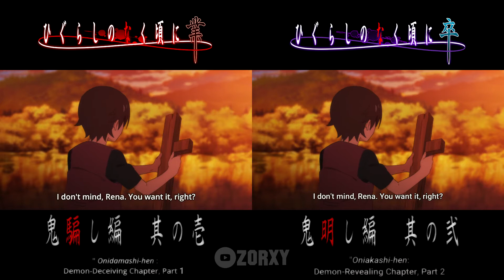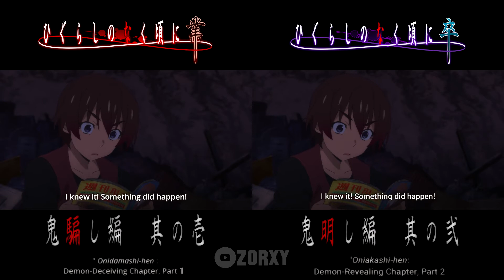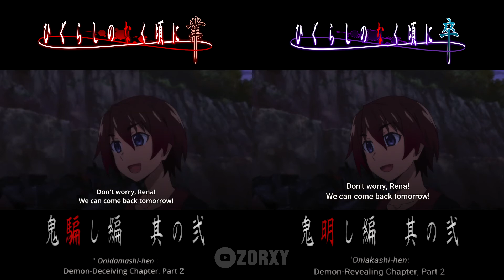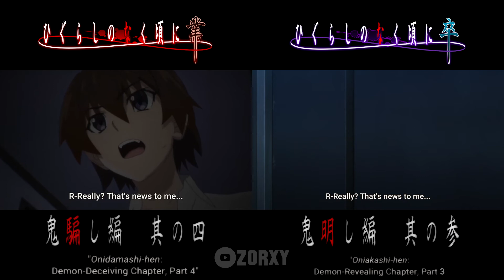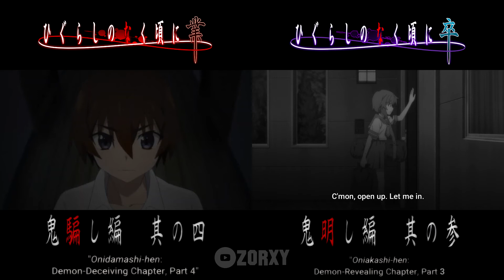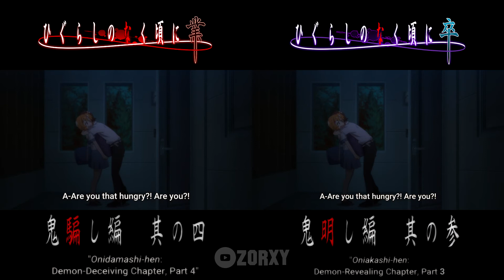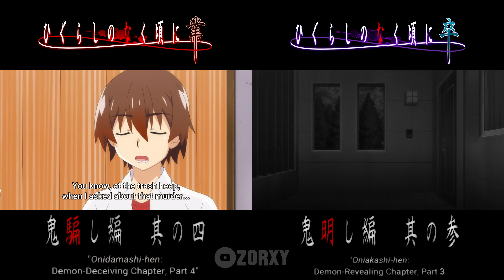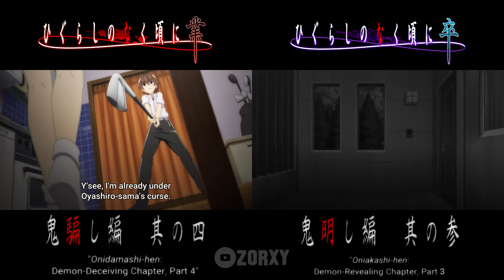All Gou & Sotsu Scenes Comparison : Part 1/4 - Higurashi no Naku Koro ni | ひぐらしのなく頃に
A side-by-side comparison of Onidamashi-hen & Oniakashi-hen, the first two arcs of Higurashi no Naku Koro ni Gou | ひぐらしのなく頃に業 and Higurashi no Naku Koro ni Sotsu | ひぐらしのなく頃に卒 that compares the point of view of Rika and Satoko.